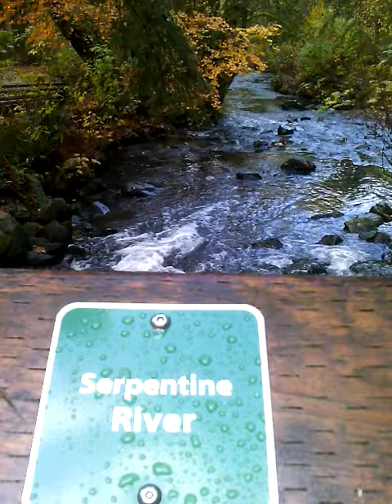Fresh air.. Tynehead Regional Park.. Surrey,BC,Canada